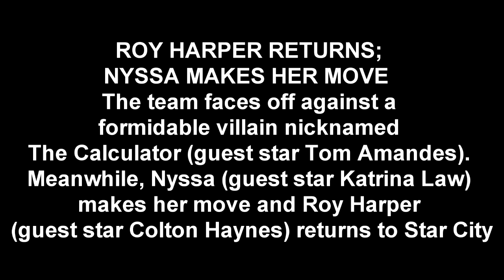Arrow 4x12 Unchained - Official Synopsis - Roy is Back!